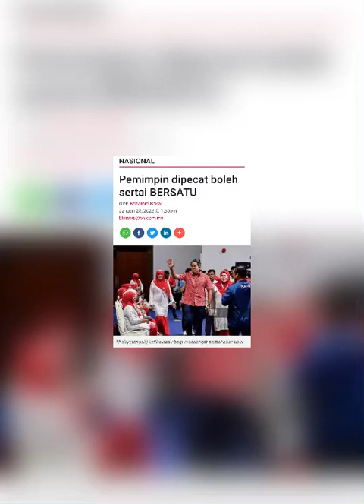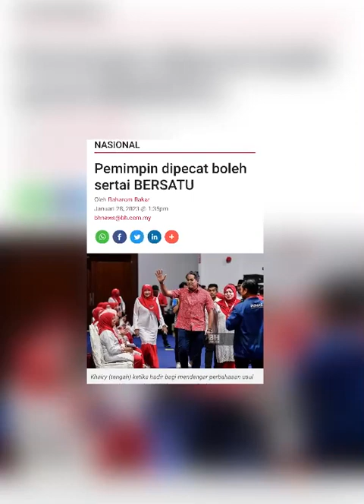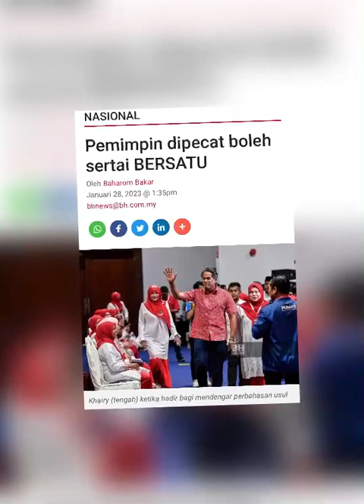Sampaikan KJ Matikan Telefonnya Pinangan Parti Berduyun‼️khairyjamaluddin